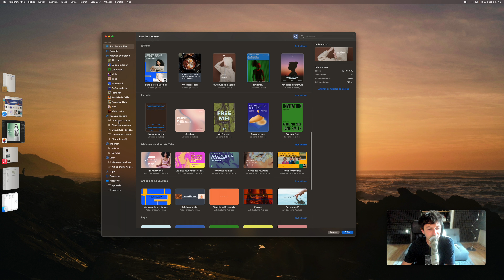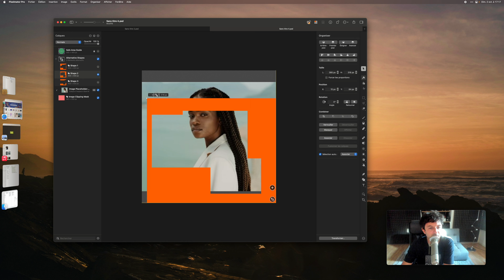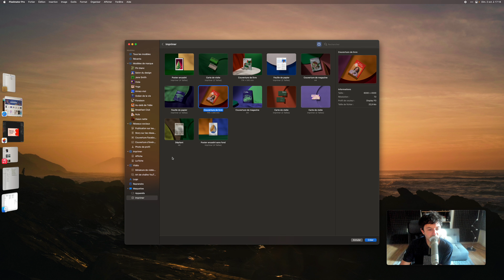Les modèles de projets Design de Pixelmator pro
► Pour poser vos questions dans les commentaires, rendez vous sur le blog